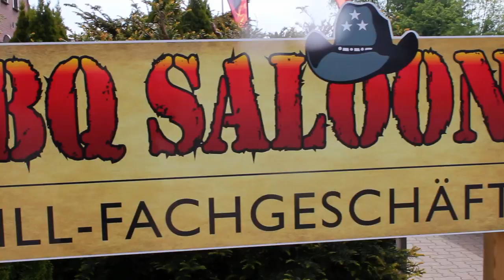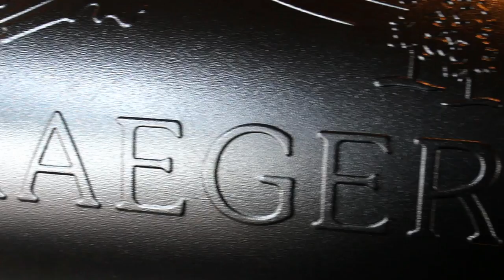Vlog vom BBQ Saloon Minden mit gigantischen Gasgrill und den Timberline 1300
In diesem VLOG zeige ich Euch, was wir in Minden beim BBQ Saloon so erlebt haben. Der BBQ Saloon aus Minden hat wirklich alles und ich durfte den Echelon Gasgrill von Fire Magic einweihen. Weitere Rezepte findet Ihr wie immer Textlich mit vielen Bildern auf meinem Blog

Danke Euch!